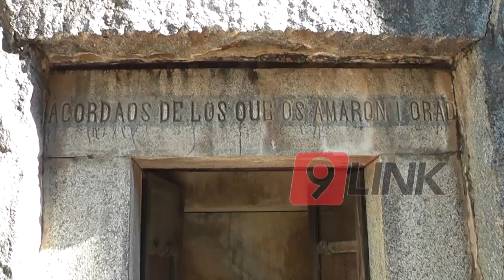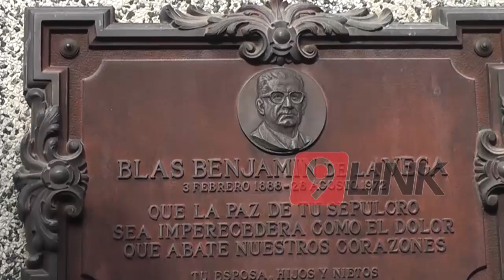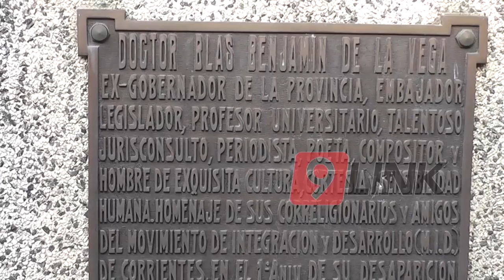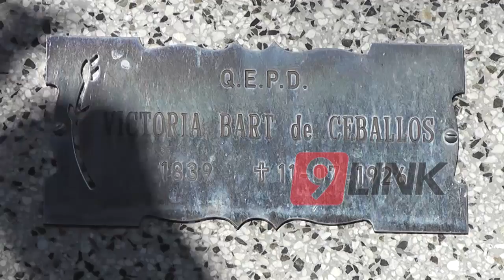C9 - Cementerio San Juan Bautista, Un Lugar con mucha historia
PASEO POR EL CEMENTERIO
DIVERSAS HISTORIAS EN LOS PASILLOS DEL SAN JUAN BAUTISTA
EL cementerio San Juan Bautista de la Ciudad de Corrientes se ubica en la zona Sur de la Capital, allí descansan los restos de muchos personajes de nuestra historia, como el ex Gobernador Vidal,la última cautiva Victoria Bart de Ceballos. Sus historias entrelazan en medio del granito y el mármol, la zona norte del cementerio es la mas preservada ya que alli se encuentran las bóvedas más imponentes, con diseños arquitectónicos escolásticos muy parecidos a los del cementerio de la Recoleta en Buenos Aires. Un proyecto de hace tiempo trata de impulsar el lugar como punto turístico promoviendo visitas guiadas al cementerio que fue habilitado en 1874. Descubrir y sumergirse en ese contexto nos lleva a querer saber sobre los mitos y leyendas del lugar y sus féretros,como las del ex Gobernador Cabral que lo denominaban el corta cabezas porque así solucionaba sus disputas ideológicas con sus opositores y rivales.